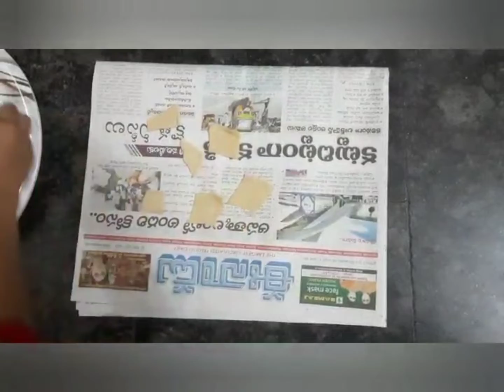Special Breakfast with CHAPATHI. # Daily Tips by SS.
Hi friends!

Thank for 20+ subs!
This is a different and special Breakfast with CHAPATHI.
Try it ! I hope you all like it.